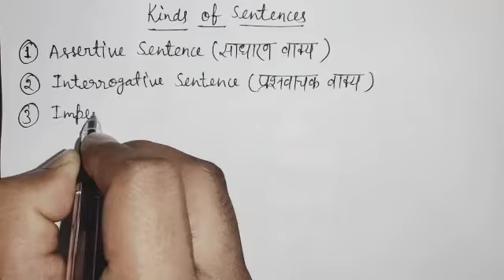Kinds of sentences|Ajay Yadav